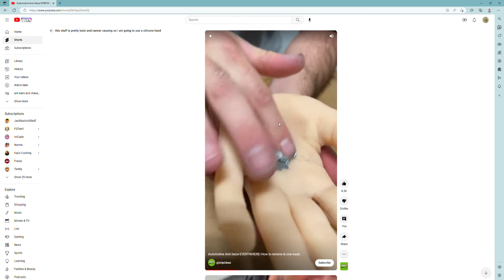this guy is so dumb....